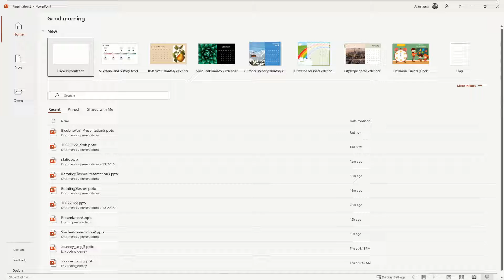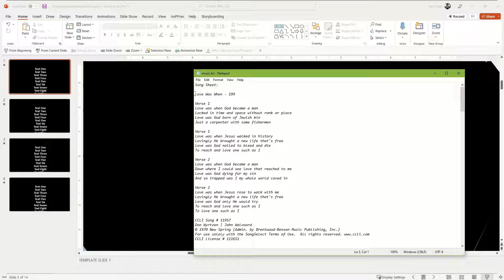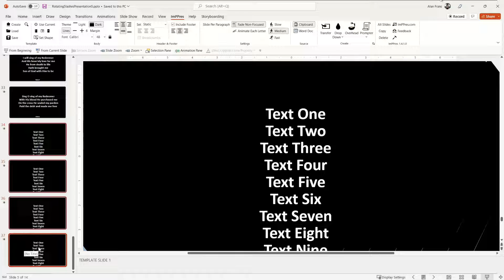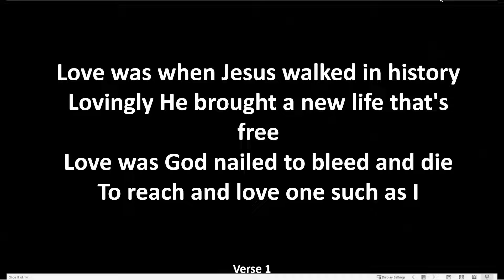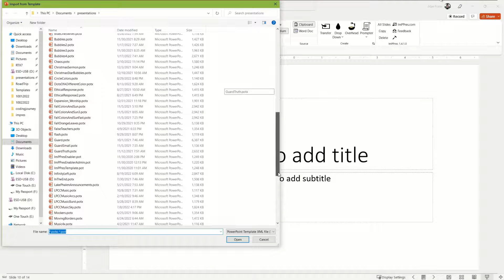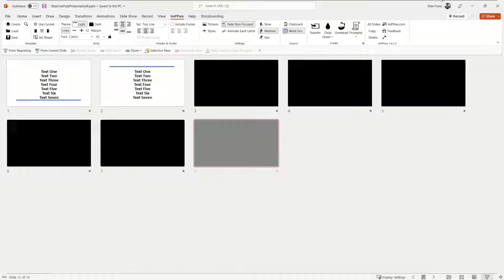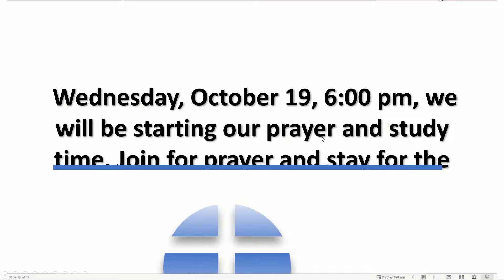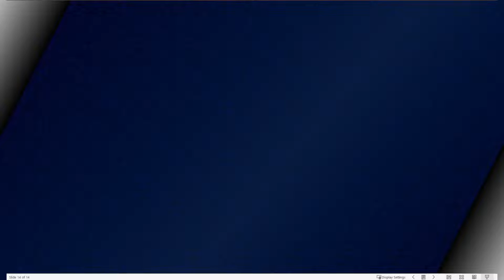Set up your Worship Presentation using PowerPoint in 10 Minutes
Set up your service of worship all in PowerPoint using the free addin for PowerPoint called ImPPres.  Easy to use, fast with professional results.
Download free templates or create your own.